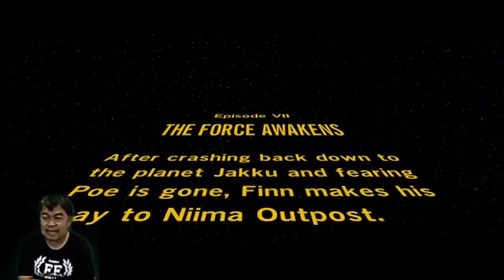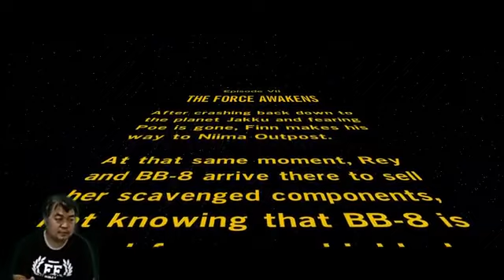[FACEBOOK LIVE] TEST DEMO (PS4) STAR WARS THE FORCE AWAKENS กับ เนตมือถือ : SuperWichai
กดไลค์ กดแชร์ เพื่อเป็นกำลังใจให้ผมด้วยนะครับ และกด Subscribe เพื่อเป็นครอบครัวคนรักของเล่นและเกมส์ด้วยกันนะครับหรือถ้ามี comment เพื่อให้ผมปรับปรุงแก้ไขตรงไหนก็แจ้งได้นะครับ

          ปล. รักนะจุ๊บๆ

Donate สนับสนุนผมได้ที่ช่องทางนี้เลย :

My NOTEBOOK
- Lenovo IdeaPad Z510
- CPU : Intel Core i7 (4th Gen) 4700MQ / 2.4 GHz
- Graphics : Intel HD Graphics 4600 & NVIDIA GeForce GT 740M
- HDD  : 1TB
- SSD : GALAX GAMER L 128 GB
- RAM  : 8 GB DDR3L  ( 2x4GB)
- Windows 10

My PC
-Monitor Acer Nitro VG240Y GamingMonitor 24"

My Console
-Play Station 4 Slim
-Nintendo 3DS LL
-XBOX 360